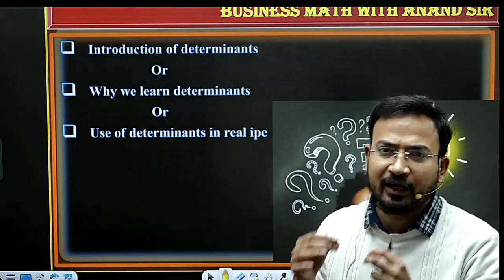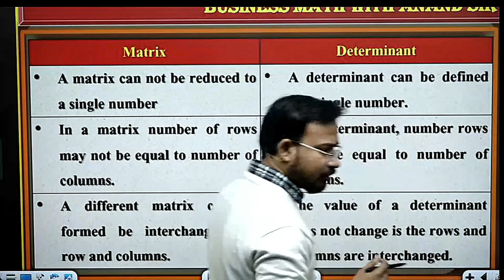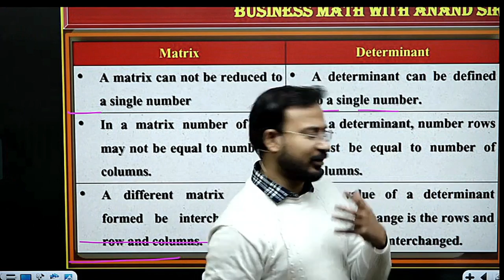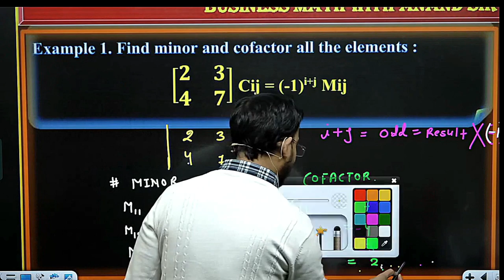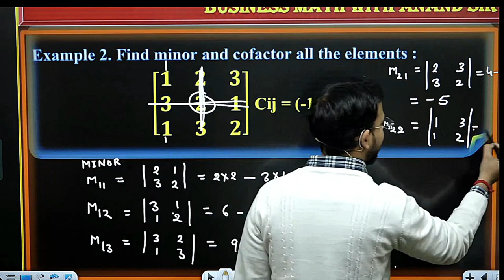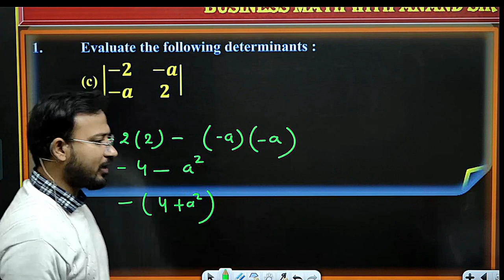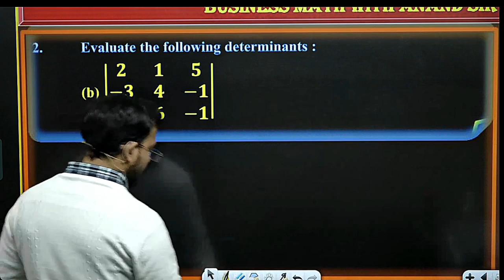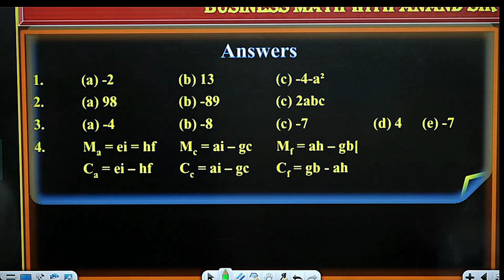business maths for b.com class || matrix || class 5 || sol/du/dusol || bcom class ||by anand kr. sir